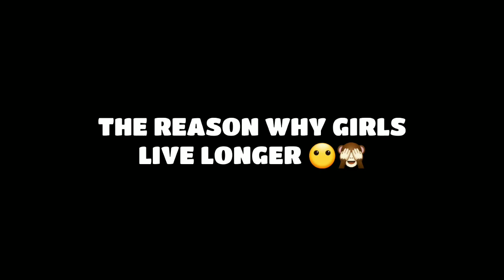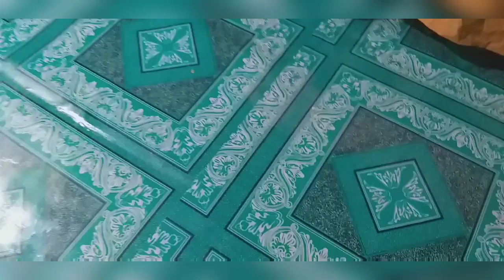WEEK IN MY LIFE | JAMAICA VLOG || Heyitschrissy B